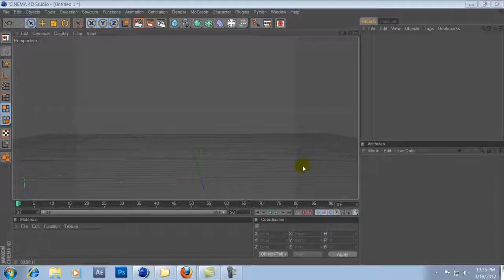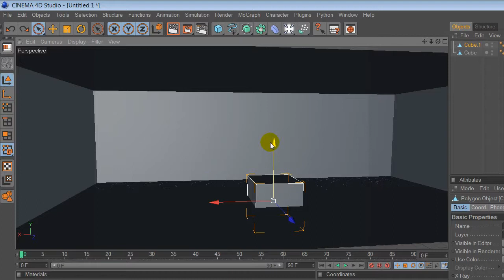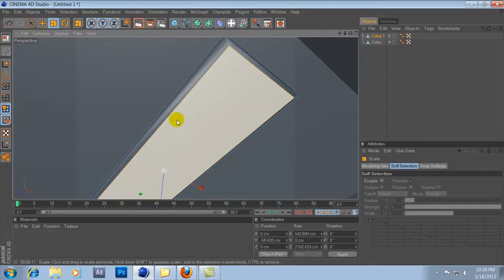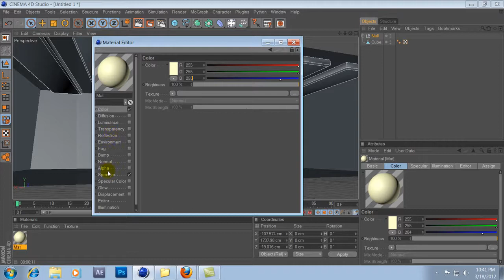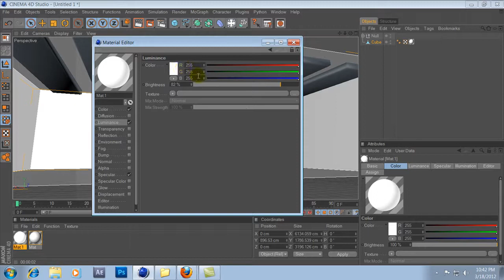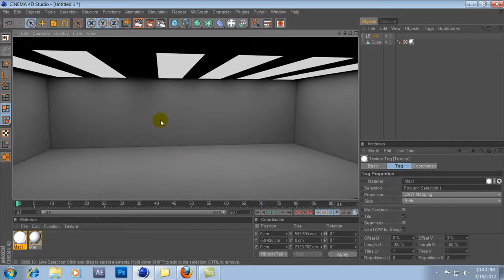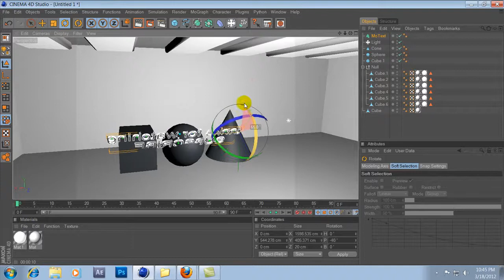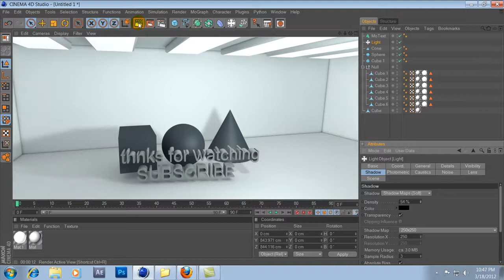Cinema 4D - How to set up Light room